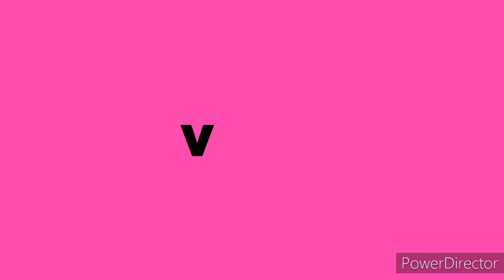Tale e Quale Show 2020 - Barbara Cola vince con Tina Turner - seconda puntata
Barbara Cola nei panni di Tina Turner ha vinto la seconda puntata di Tale e Quale Show 2020. Il successo è stato di certo meritatissimo e già subito dopo l’esibizione, con molti che ancora dovevano scendere sul palcoscenico, c’era stata la sensazione che avrebbe potuto raggiungere questo eccellente risultato. Barbara si è dimostrata artista vera, ma non in molti erano convinti che avrebbe potuto sfidare una leggenda come la Turner. L’ha fatto non bene, ma benissimo e ha raccolto solo applausi. Ed è stato bellissimo rivedere dopo molto tempo una standing ovation di un pubblico vero, cosa a cui purtroppo non eravamo più abituati da tempo. Nella prossima puntata Barbara Cola dovrà interpretare un altro mostro sacro della musica internazionale come Adele, canterà Hello?